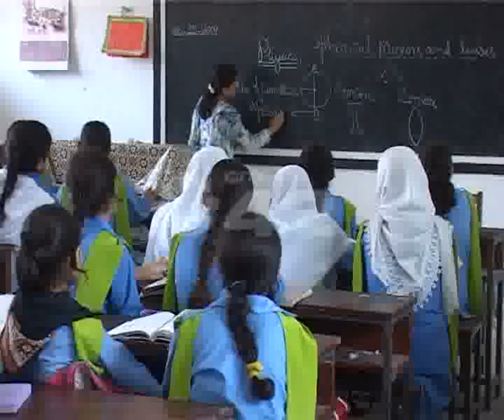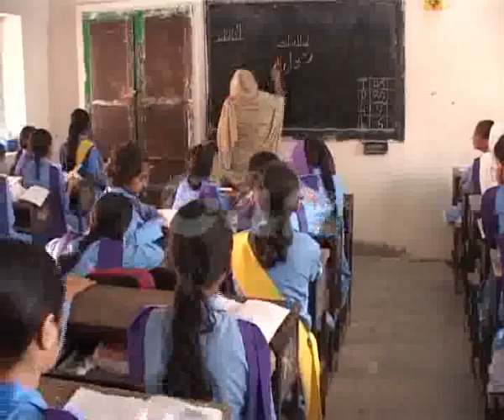World Teachers Day Pkg By Akmal Somroo City42.flv